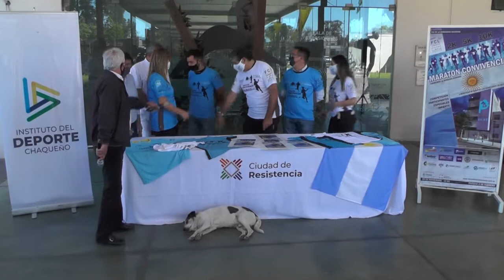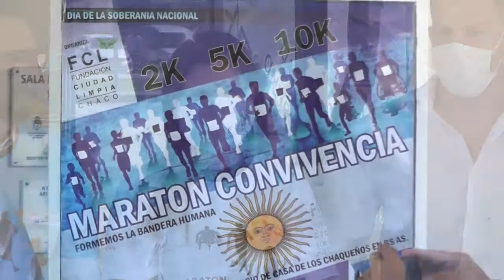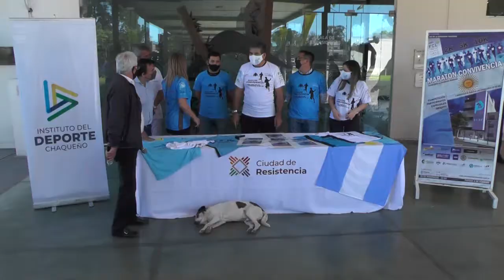CARLOS ALABE - CELESTE AREVALO - MARATON CONVIVENCIA 20 DE NOVIEMBRE EN RESISTENCIA